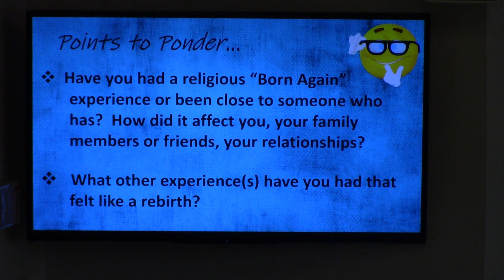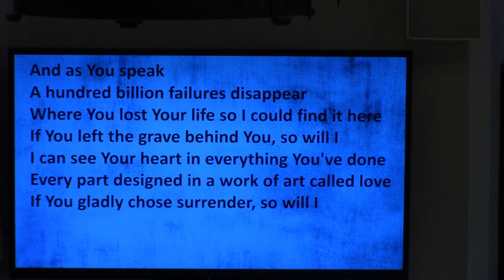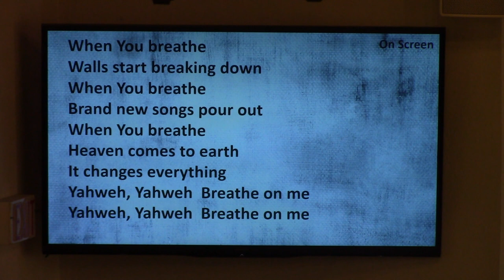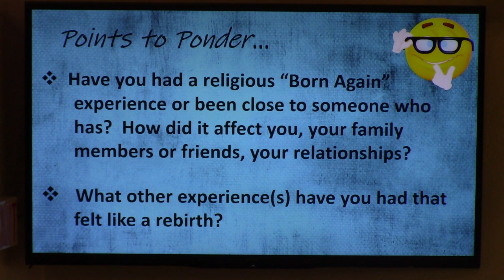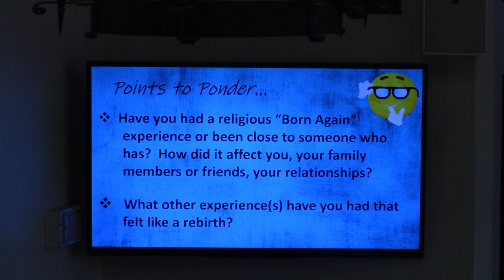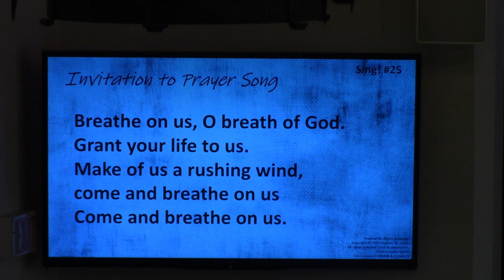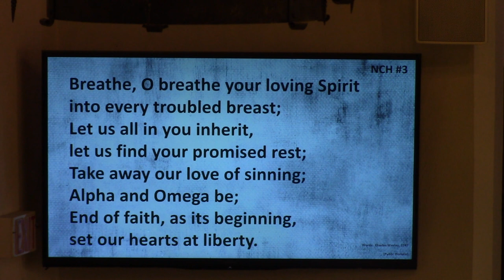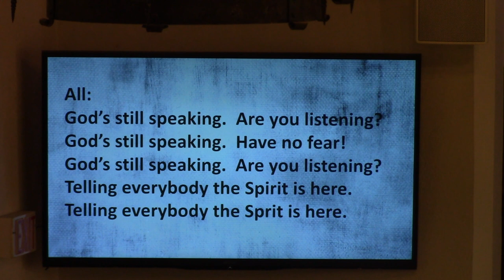July 23 2023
Pastor: Jill K. Warner     Musicians:  Kim Schutt and Marc Vaillancourt

Songwriters: Joel Houston / Michael Fatkin / Benjamin Hastings

Soplo de Dios viviente (Breath of the Living God)

Yahweh
Songwriters: Jason David Ingram / Leeland Mooring / Casey Moore
 The Devil Is A Liar! Publishing, Casey Moore Publishing Designee

Breathe On (Us) Breathe on Me
Stephen M. Austin (adapted)

(Public Domain)

God’s Still Speaking
Words & Music:  Jill Warner
Arr:  Ron Parker